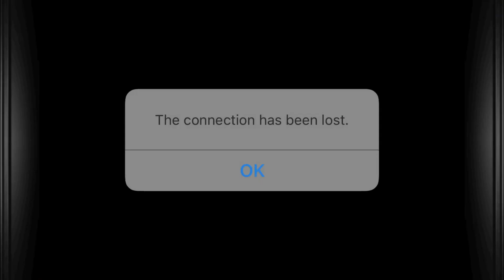Kofi2012 2023 October 14【Kofi2012player screen record】